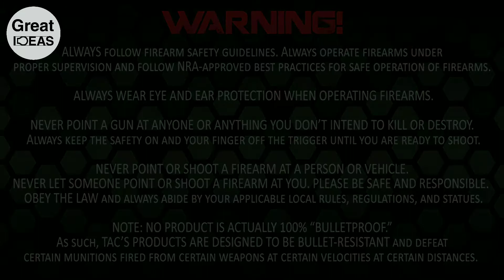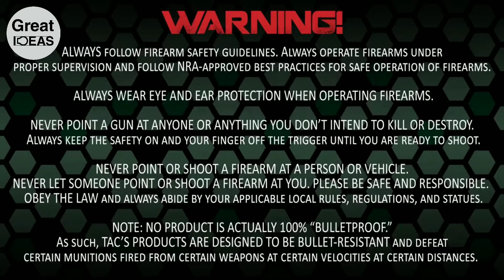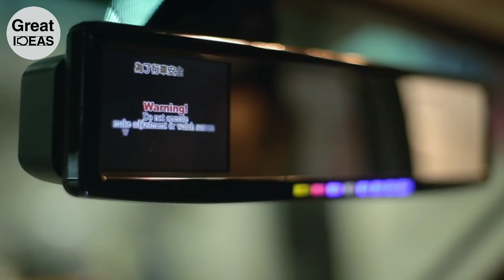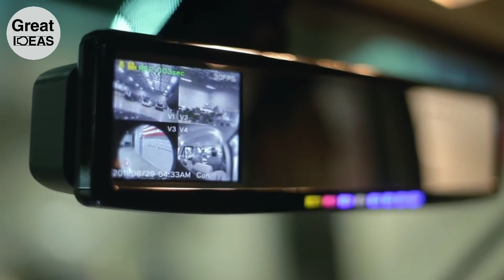This Is What It's Like To Be Shot At With an AK-47 in a Mercedes-Benz! | Great ideas | Greatideas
This Is What It's Like To Be Shot At With an AK-47 in a Mercedes-Benz! | Great ideas | Greatideas | GREAT IDEAS | GREATIDEAS

GREAT IDEAS
Introduction:
This Is What It's Like To Be Shot At With an AK-47 in a Mercedes-Benz!
Texas Armoring Corporation: Why Purchase an Armored Vehicle?
Texas Armoring Corporación Prueba Balística -22mm T4 Ballistic Parabrisas
SLOW MOTION This Is What It's Like To Be Shot At With an AK-47 in a Mercedes-Benz!
Our Two Cents: Range Rover Runs Over Bikers in NYC.

🔻 g̱ṟe̱a̱ṯ i̱ḏe̱a̱s̱©

👉ʏᴏᴜ ᴡɪʟʟ ғɪɴᴅ ɴᴇᴡ ᴠɪᴅᴇᴏs ᴏɴ ᴏᴜʀ ᴄʜᴀɴɴᴇʟ ᴇᴠᴇʀʏ ᴅᴀʏ.

ᴛʜᴀɴᴋʏᴏᴜ🙏
great ideas
Greatideas
Great ideas
| Greatideas | Great Ideas | GREATIDEAS | GREAT IDEAS